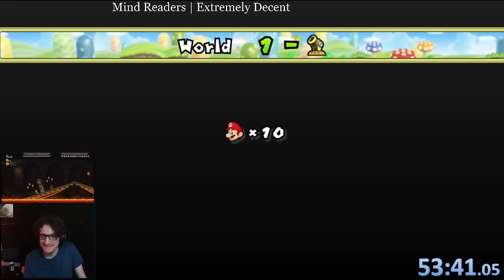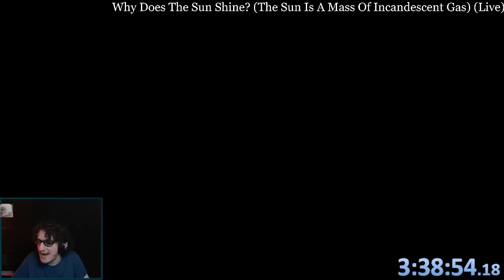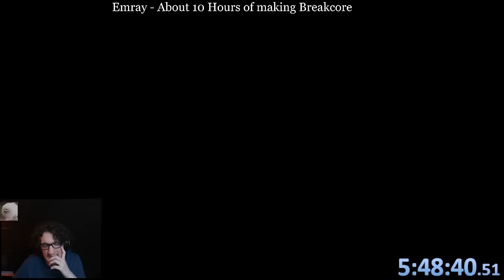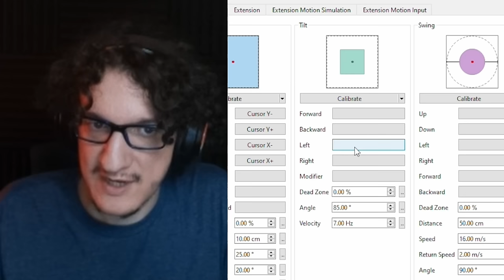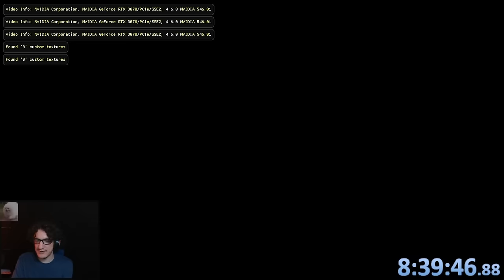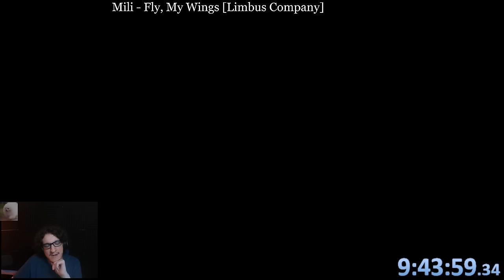Being held captive by chat until I 100% this game (I've never played it before)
VOD: (Not yet archived)
Edited by:
 - Matt & Nolan (@PowerPalette)